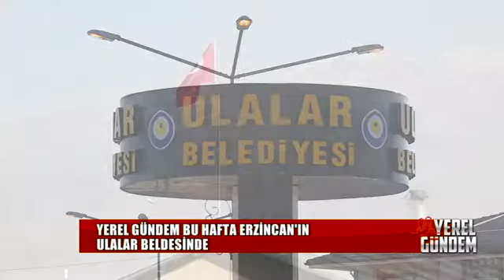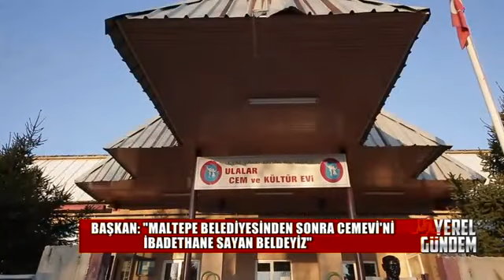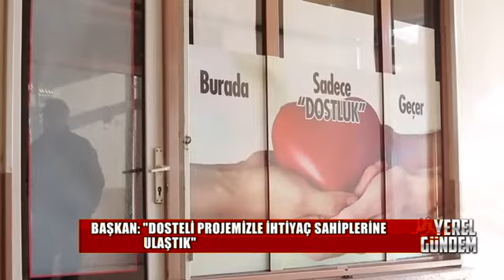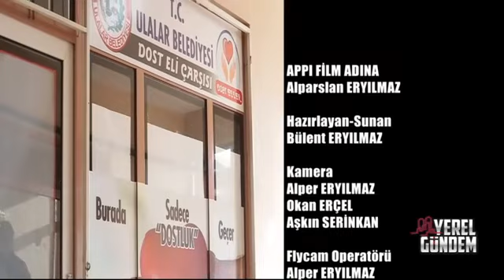YEREL GÜNDEM ERZİNCAN ULALAR